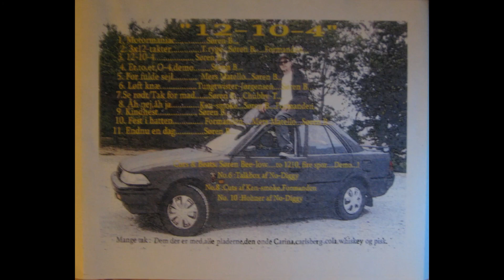Søren B. (Provinsredaktionen) 12-10-4 + Et, to, et, 0-4, demo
Fra Albummet 12-10-4
Cuts & Beats : Søren Bee-Low
Kuffertfisk Entertainment